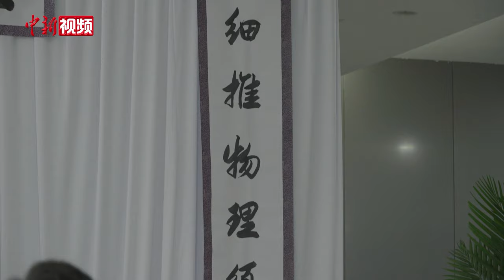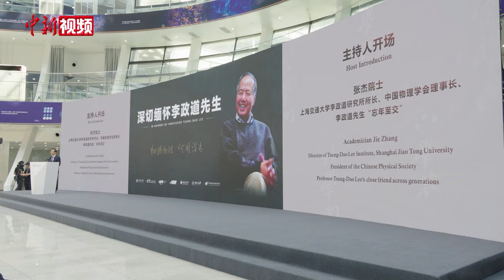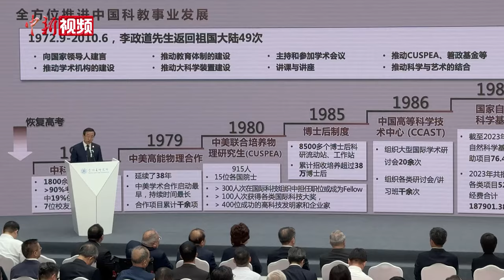李政道追思会在上海举行：“细推物理 何用浮名”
白色鲜花交织而成的镜框中，诺贝尔物理学奖获得者、美籍华裔物理学家李政道的面容依然和善、双目仍旧有神。8月25日，“李政道先生悼念追思会”在上海交通大学李政道研究所举行，来自全球的社会各界人士与李政道家人等共聚一堂，表达深切的缅怀。

美国当地时间2024年8月4日，李政道在旧金山家中逝世，享年97周岁。

当天一早，各界人士手持白色菊花，缓步至李政道的照片前，鞠躬并献花。进入追思会现场，李政道生前曾多次引用的“细推物理须行乐，何用浮名绊此身。”两句诗中的8个字——“细推物理何用浮名”定格在大屏幕上，参与悼念追思的人群起立默哀。（许婧 徐银 康玉湛）